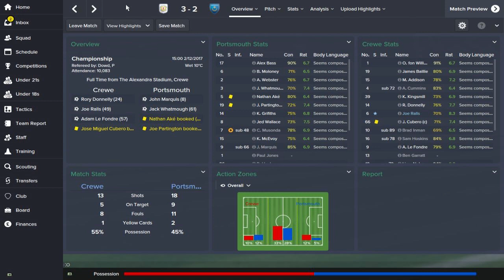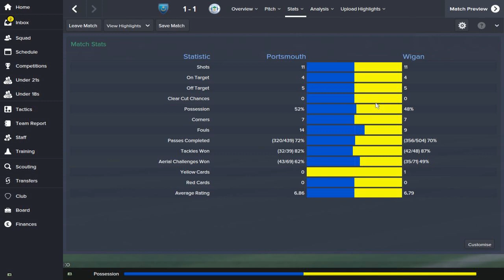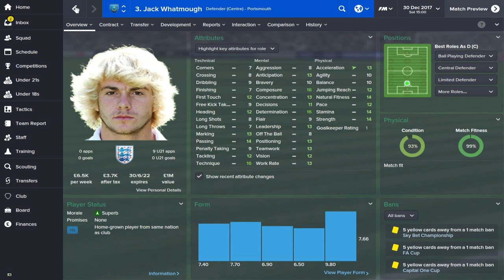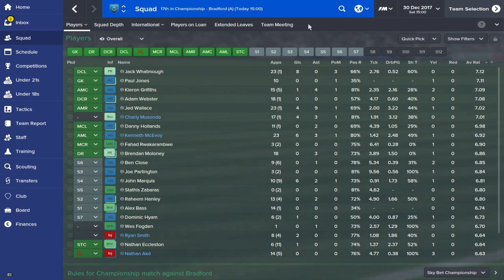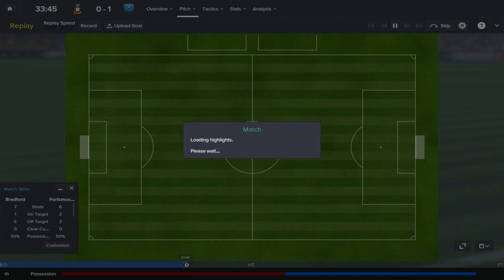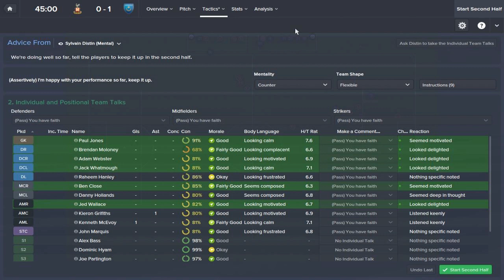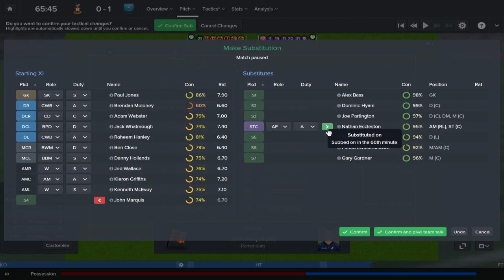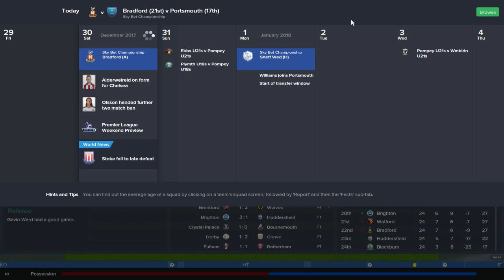Rebuilding Portsmouth - Ep.39 The Whatmough Month (Bradford) | Football Manager 2015